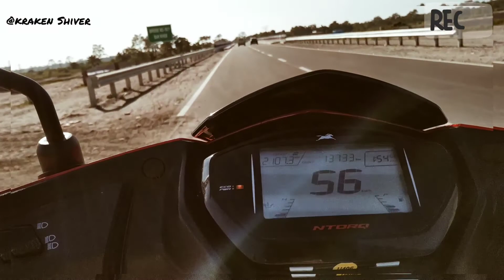Beautiful Roadway To Bhutan.. Ntorq ride out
It was amazing place and you should visit once and feel the beauty of nature..💯🔥